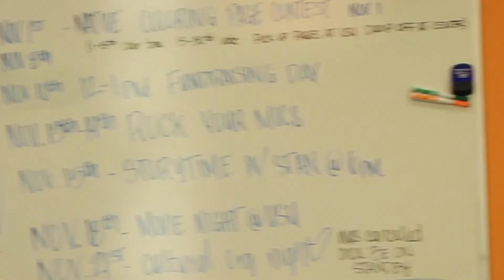Support the CICSC